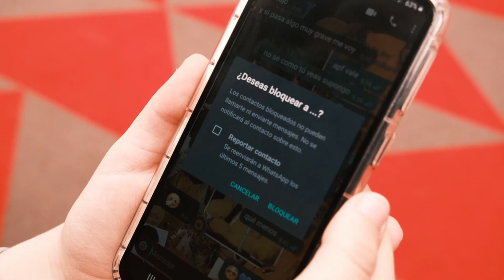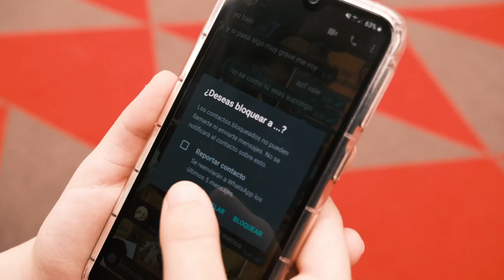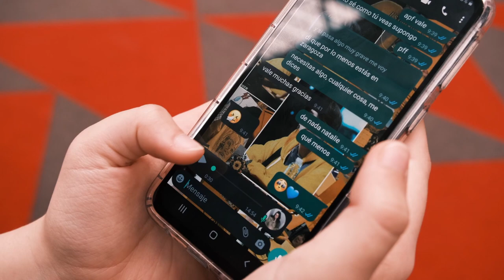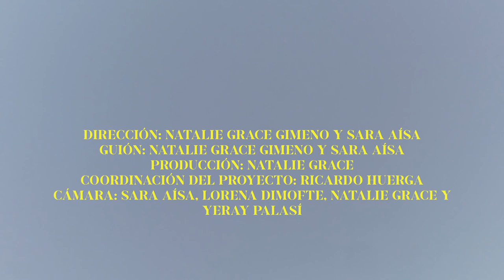Natalie Grace - Romeo y Julieta feat. Manticaos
Canción hecha con mucho cariño y amor y compuesta en la ducha.